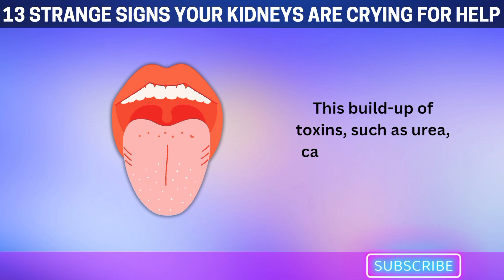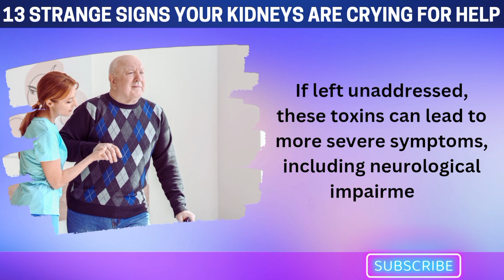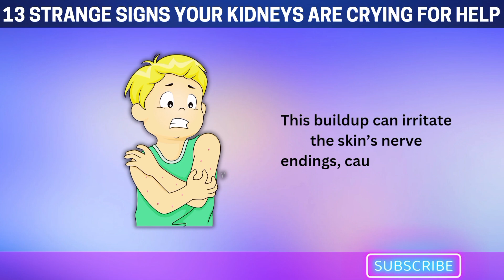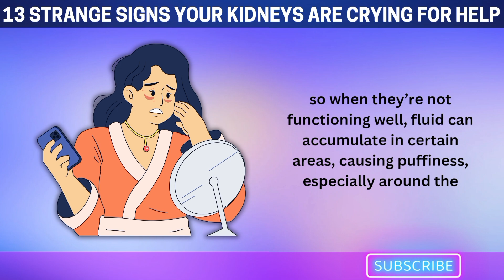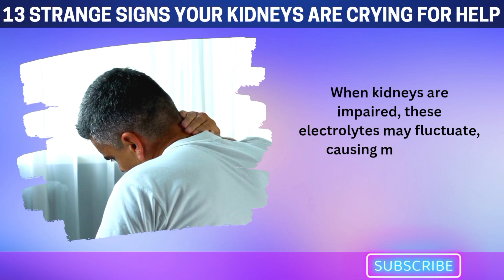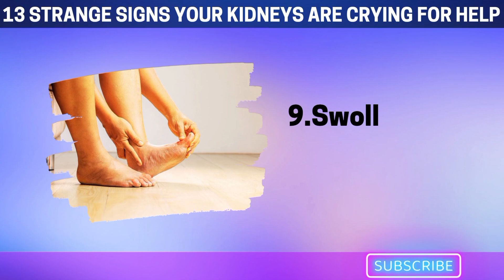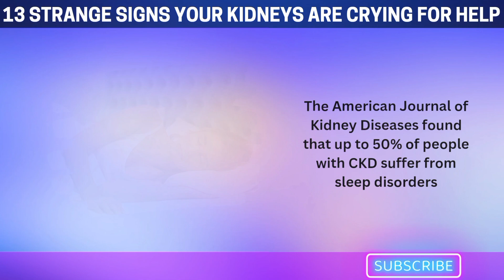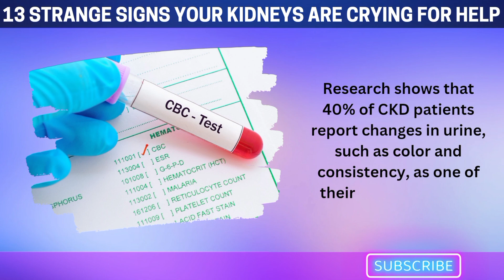13 STRANGE Signs Your Kidneys Are Crying for Help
13 STRANGE Signs Your Kidneys Are Crying for Help

Could your body be sending you warning signs of kidney trouble? Many people miss these 13 strange and subtle symptoms that indicate your kidneys might be struggling. From unusual skin changes to surprising fatigue, learn how to recognize these silent cries for help before it's too late. Watch now to protect your kidney health!

Kidney Failure Signs
Kidney Failure Prevention

List of US organizations whose research we used:
1. National Institute on Aging (NIA) – Part of the National Institutes of Health (NIH), NIA focuses on biological, behavioral, and social aspects of aging, developing strategies to improve health and longevity while funding longevity studies.
2. Buck Institute for Research on Aging – One of the largest independent institutes studying aging biology, aiming to develop methods to prolong life without age-related diseases.
3. SENS Research Foundation – Focuses on combating age-related diseases by repairing the body at the cellular level, potentially slowing aging.
4. Calico (California Life Company) – A Google-backed company researching aging biology and age-related diseases to extend active life, collaborating with other research institutes.
5. Methuselah Foundation – Supports technologies and initiatives focused on regenerative medicine and extending healthy life.
6. Life Extension Foundation – A commercial organization funding research and developing supplements aimed at improving health and longevity.
7. American Federation for Aging Research (AFAR) – A non-profit organization funding research on aging and age-related diseases, working to increase longevity.
8. Glenn Foundation for Medical Research – Provides financial support for research into the biological mechanisms of aging, aiding scientists in the field of longevity.